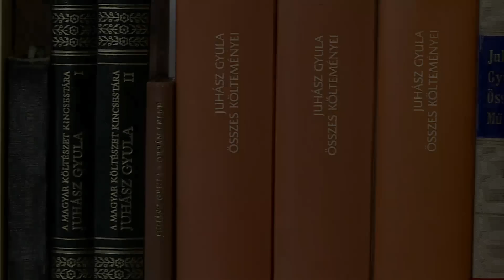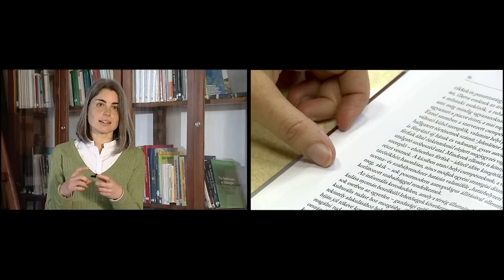Kutatói portrék - dr. Hesz Ágnes: Élők és holtak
A PTE Universitas Televízió által készített portrésorozat következő részében dr. Hesz Ágnes, a PTE - BTK kutatója mutatja be kutatásának eredményeit.